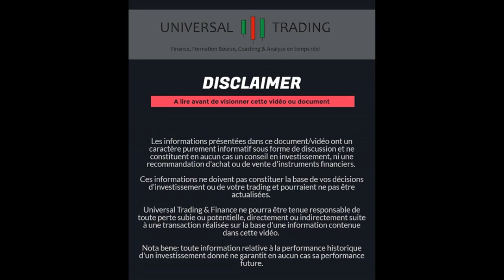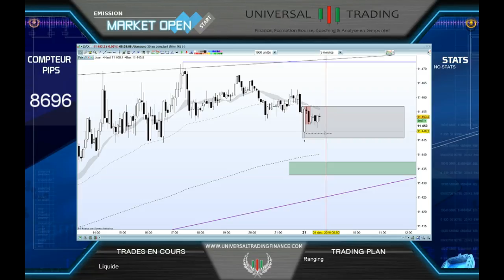Formation bourse MARKET OPEN 21 12 Universal Trading Finance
Ranging oh my ranging...